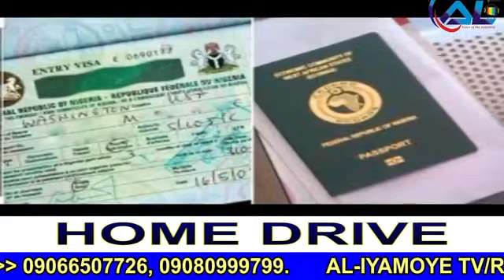Jolly Music as you Drive Home 15_5_2023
HOME DRIVE WITH F.A